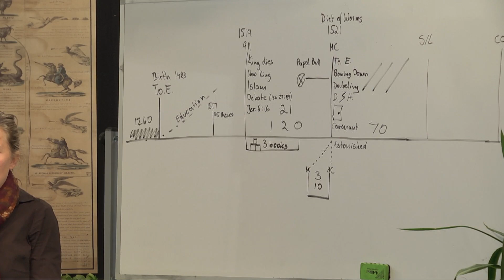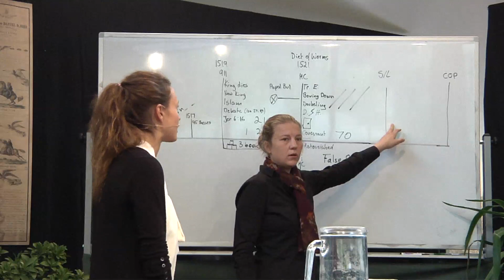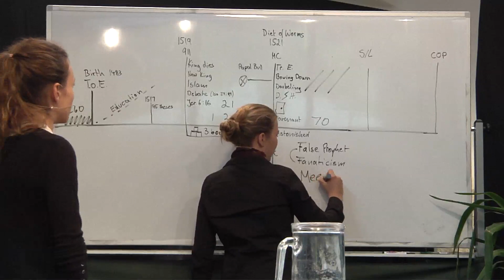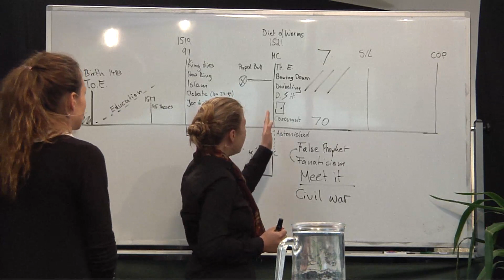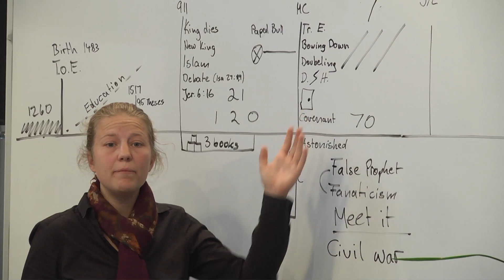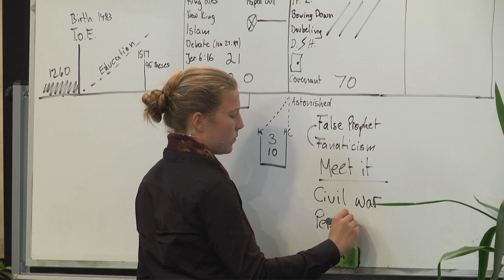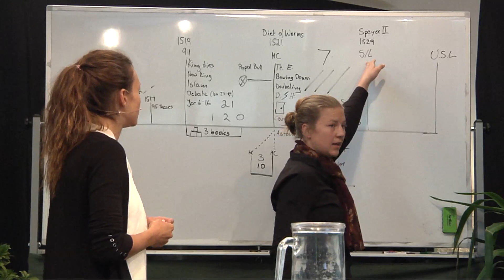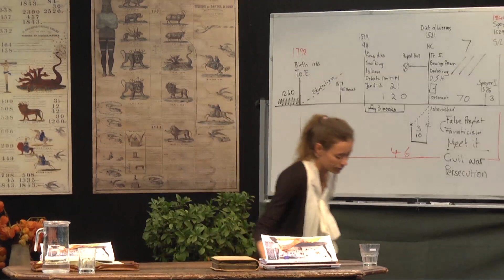Martin Luther, Partea a IV-a